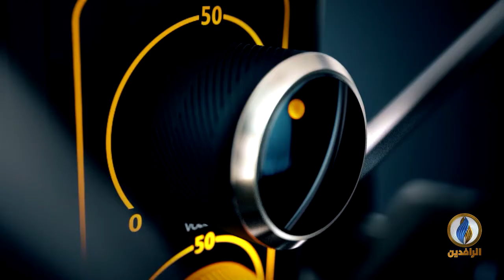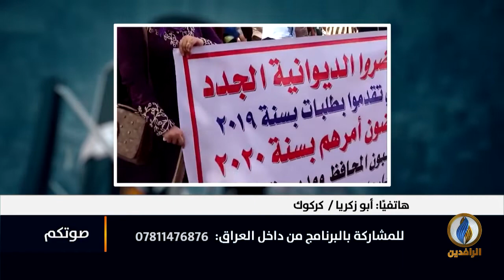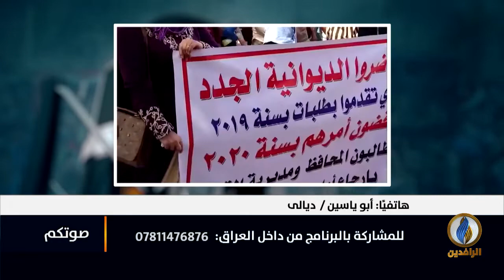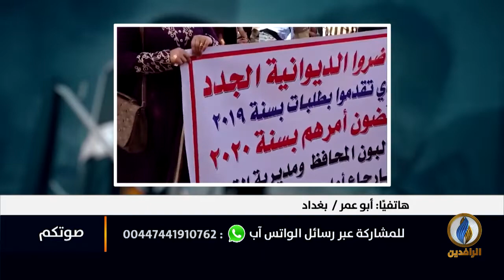صوتكم | لماذا أصبح العراق مصبا للبضائع الإيرانية الفاسدة؟